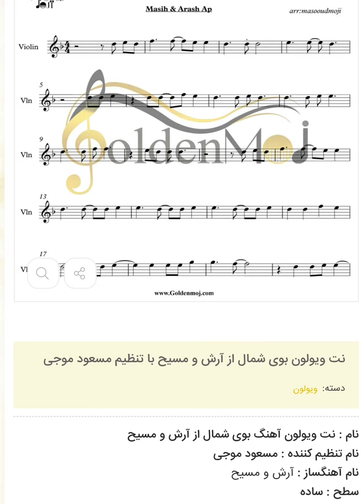نت ویولون بوی شمال از آرش و مسیح با تنظیم مسعود موجی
نت ویولون بوی شمال از آرش و مسیح با تنظیم مسعود موجی برای دانلود نت این قطعه به سایت goldenmoj.com از بزرگترین سایت فروش نت موسیقی مراجعه کنید لینک دانلود مستقیم نت
توضیحات نت :

نام : نت پیانو آهنگ بوی شمال از آرش و مسیح به همراه آکورد
نام تنظیم کننده : مسعود موجی
نام آهنگساز : آرش و مسیح
سطح : متوسط
تعداد صفحات : ۳ صفحه
نوع ساز : پیانو
این نت توسط مسعود موجی جهت اجرا با پیانو نت نویسی شده است

نسخه های دیگر بوی شمال از آرش و مسیح با تنظیم مسعود موجی در لینک های زیر :
♫♪ نت و تبلچر گیتار بوی شمال از آرش و مسیح به همراه آکورد
♫♪ نت کیبورد بوی شمال از آرش و مسیح به همراه آکورد
♫♪ نت ویولون بوی شمال از آرش و مسیح
♫♪ نت سنتور بوی شمال از آرش و مسیح
♫♪ نت ملودیکا بوی شمال از آرش و مسیح
♫♪ نت سازدهنی بوی شمال از آرش و مسیح

متن آهنگ بوی شمال از آرش و مسیح
هوس بوی شمال و نم بارون کردی
که سحر خروس بخونه وسط جنگل سبز
پایه میخوای پاشو بیا
توی شومینه پر هیزم و آلاچیق که بالاشیم
بخندیم تا خود صبح و ازون بچه باحالیشم
بیا بازم اون روزا رو بیار تنگه دلم آخه زیاد
بیا بزنیم تو دل جنگل من بمیرم واسه خندت
بی تو این آدما کندن از من …

من دوره میکنم خاطراتو با بغض تو گلوم هضم نمیشه
از کوچه تنگ دلم جز تو کسی رد نمیشه
بیا بازم مث سابق بشینیم تا کله صبح
من آهنگ قدیمی کنار خنده ی تو

برای دریافت دیگر نت های آرش و مسیح به همراه آکورد کلیک کنید

نت پیانو آهنگ بوی شمال از آرش و مسیح به همراه آکورد با تنظیم مسعود موجی رای دهید .